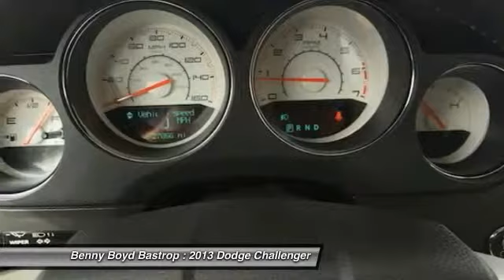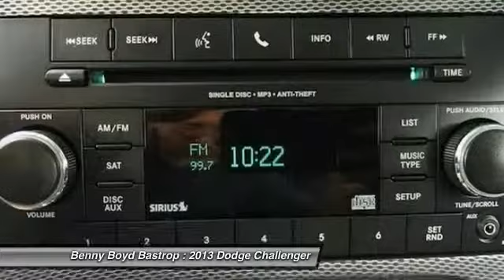2013 Dodge Challenger Cedar Creek, TX DH500644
2013 Dodge Challenger R/T Hemi

1586 State Highway 71 West

Don't miss this 2013 Dodge Challenger. It's equipped with Automatic transmission and features a Bright White Clearcoat exterior. With 27856 miles, You'll want to take this car home. Make a great choice today.